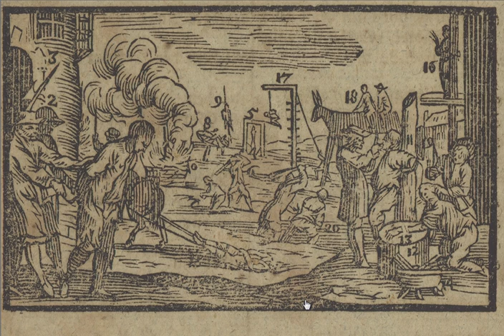126 The World in Pictures The Tormenting of Malefactors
Comenius recommended that a student should be familiar with the vernacular text of his Vestibulum, Orbis and Janua. The following readings go through the chapters in English.